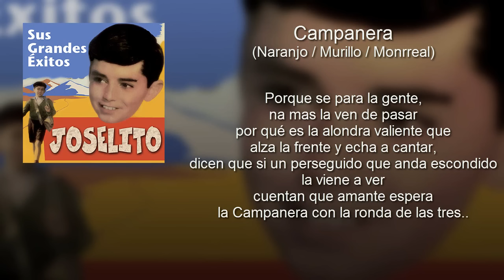Joselito - Campanera - Del Film "El Pequeño Ruiseñor" (con letra - lyrics video)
Con solo 13 años de edad Joselito interpretó su primera película, El pequeño ruiseñor, acontecimiento que lo lanzó a la fama y lo convirtió en un niño prodigio. Las canciones que interpretó en esta película y las dos que le siguieron obtuvieron fama internacional. Algunos de sus temas más conocidos fueron Anoche besé tu cara,  El tango se baila en Cádiz y De mil colores. ¡No puedes perderte estas canciones del niño de la voz de oro!

Música en este vídeo (correcta):
Canción: Campanera
Artista: Joselito
Álbum: Sus Grandes Éxitos

Letra: Campanera
( Naranjo / Murillo / Monrreal)

¿Por qué han pintao tus orejas,
 la flor de lirio real?
¿Por qué te han puesto de seda?
 ¡Ay! Campanera por que será...
Mira que to el que no sabe,
 tu eres la llave de la verdad,
dicen, que tú eres buena y a la azucena,
 te quisieran comparar...

dile que pare esa noria que va rodando,
pregonando lo que quiere
que, por saberla tu historia, le están buscando
como y cuando donde quiere
¡Ay! Campanera...aunque la gente no crea
tu eres la mejor de las mujeres porque
te hizo Dios su pregonera.

Porque se para la gente,
na más la ven de pasar
por qué es la alondra valiente que
 alza la frente y echa a cantar.
dicen que si un perseguido que anda escondido
la viene a ver
cuentan que amante espera
 la Campanera con la ronda de las tres...

Lleva corona de gloria, coge el revuelo
 del desvelo por amores,
cuando el rodar de la noria, tampoco el velo
 toca el cielo de colores,
¡Ay Campanera, desde el amante que espera...
 con la bendición de los altares,
como manda Dios, su compañera!